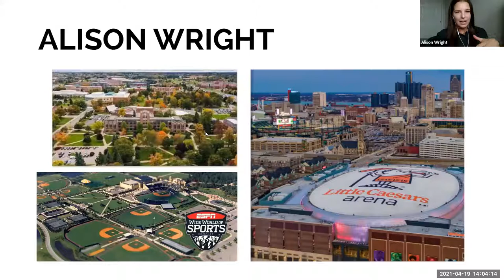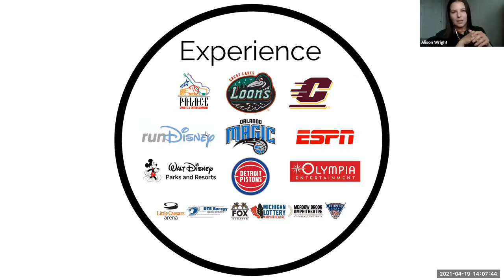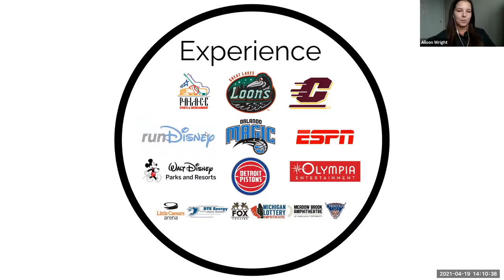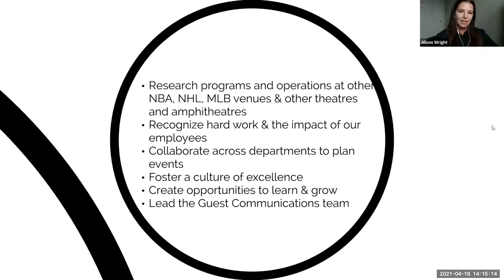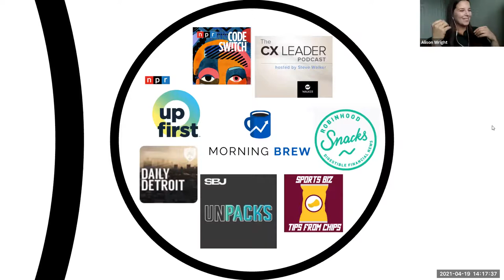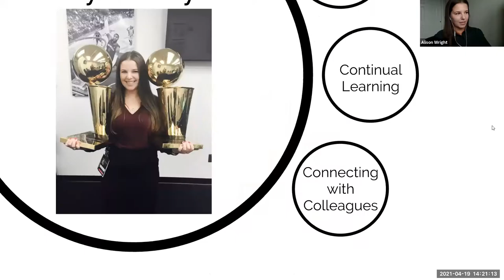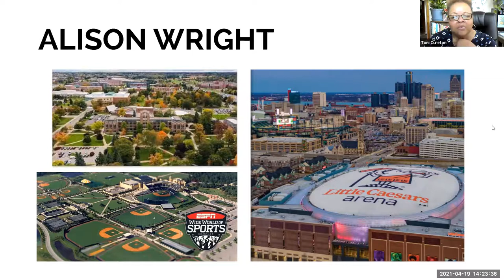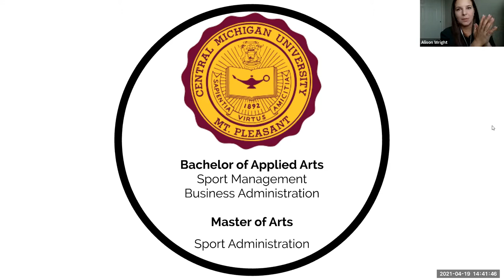Careers In Sports Management - Career Corner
Being an athlete is only one of the many career opportunities in the sports industry.
If sports are your passion Today's Career Corner is for you!
Alison Wright, guest strategy manager for Olympia Entertainment,  joins us today to talk about career opportunities in sport management.